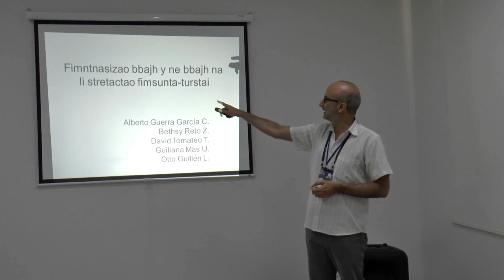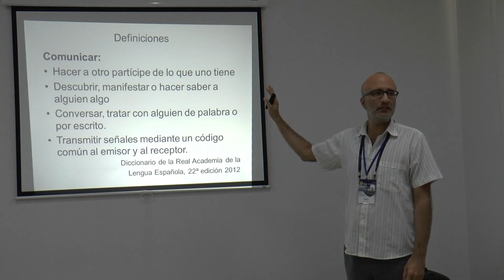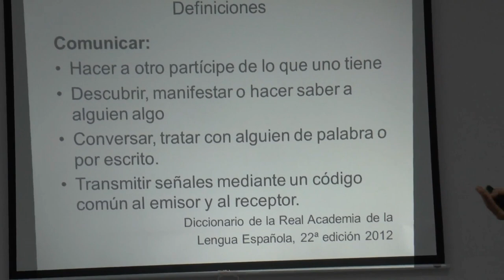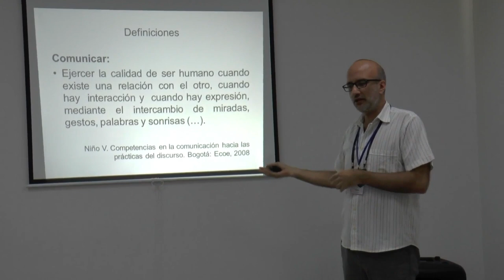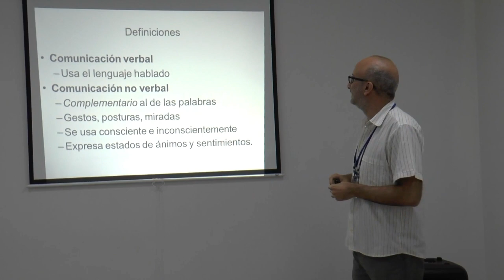Comunicación en Docencia 1: Introducción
Primera parte de la charla sobre la comunicación verbal y no verbal en la docencia.
Prof. Tato Guerra García